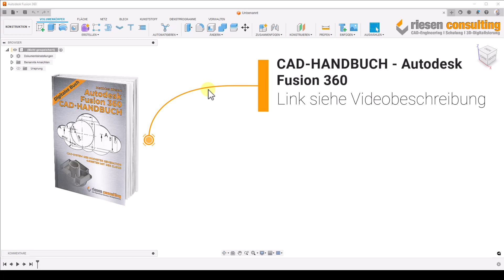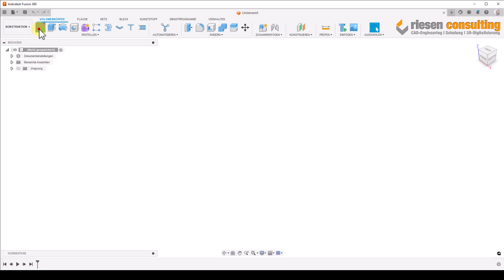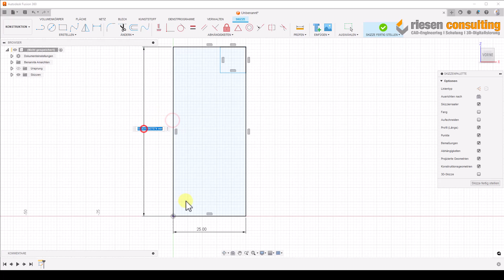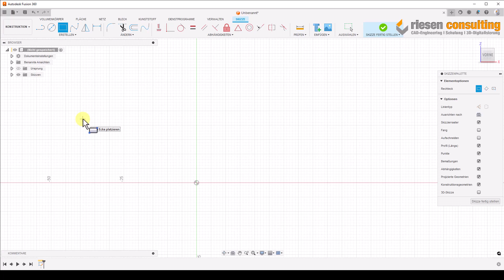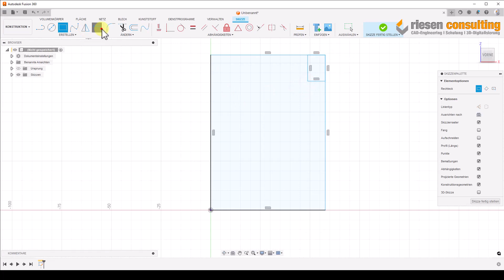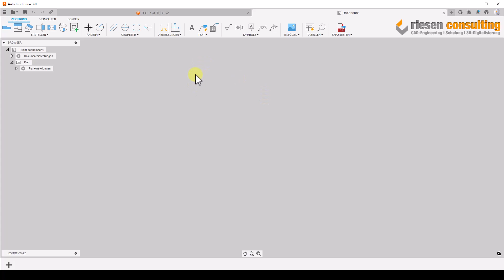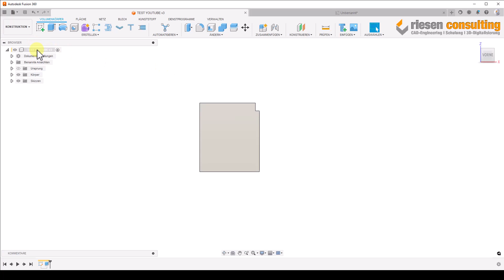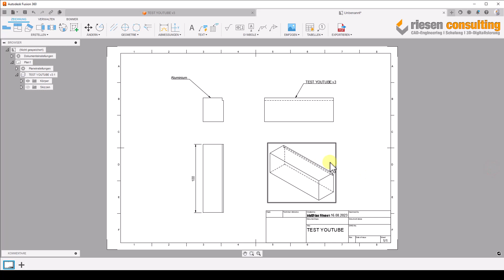Zwei Interessante Erneuerungen in Autodesk Fusion 360 Deutsch CAD CAM - Tutorial Schulung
Zwei Interessante Erneuerungen in Autodesk Fusion 360.

▬ RC-Schulungskalender ▬▬▬▬▬
Profitieren Sie von unserem Know-how in der Software Autodesk Fusion 360, Inventor und AutoCad.
Wir führen alle Schulungen mit einer Durchführungsgarantie durch!

▬ Unterstütze uns ▬▬▬▬▬
Unterstützen Sie unseren Kanal mit einer kleinen Spende, wenn Ihnen das Video gefallen und geholfen hat. Wie Sie alle Wissen, kosten Schulungen normal einiges an Geld und das Fachwissen ist wie immer mit viel Arbeit verbunden. Wir würden uns daher über eine kleine Gabe freuen.

Für die Inhalte der verlinkten Links ist der Anbieter verantwortlich.